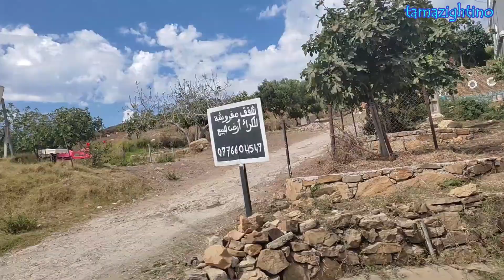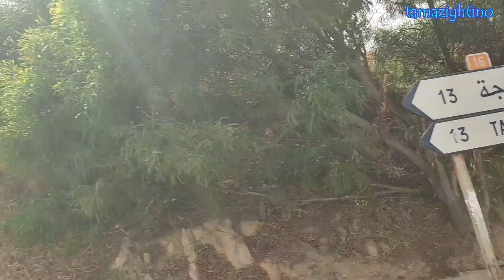كلاسيكية امازيغية زوينة لا تقاوم سترددها دون شعورجمال سواحل طنجة العالية route vers tenger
كلاسيكية امازيغية زوينة لا تقاوم سترددها دون شعورجمال واحل طنجة العالية route vers tanger